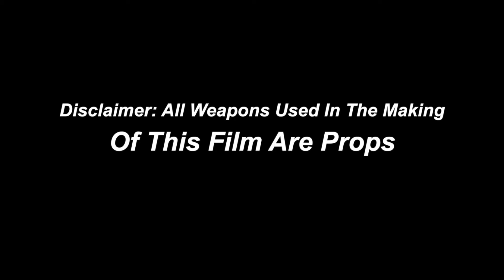Bandman Shad x TedoBucks - Punch In(Official Video)| Shot By🎥